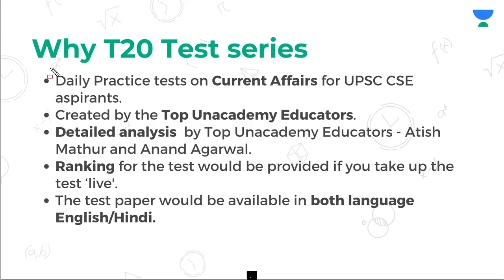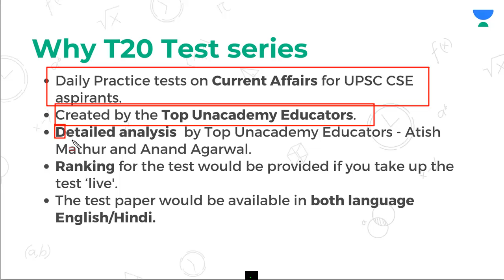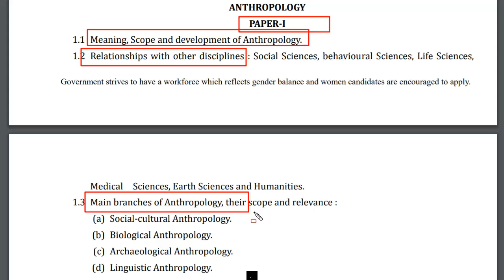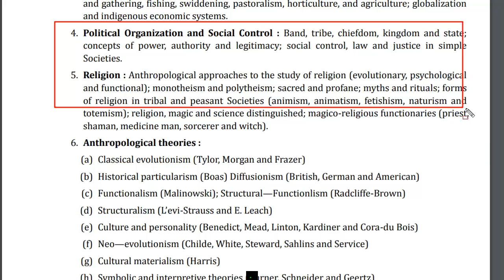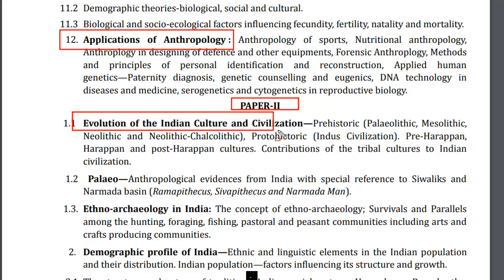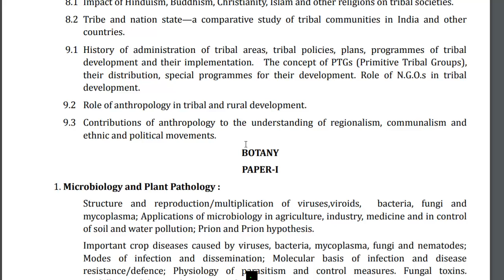UPSC Anthropology Optional Syllabus 2022 | UPSC Anthropology Optional Syllabus in Hindi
This is the largest online Daily-free test series on Current Affairs for UPSC CSE aspirants, this will have questions from recent topics for the upcoming UPSC Exam. The tests are created by the Top Unacademy Educators. Detailed analysis for all the tests by Top Educators - Atish Mathur and Anand Agarwal in order to improve your command and clear all your doubts. Ranking for the test would be provided if you take up the test ‘live'. The test paper would be available in both Hindi and English.

✔️ UPSC SYLLABUS 2020: DOWNLOAD LINKS

☐ Liked?